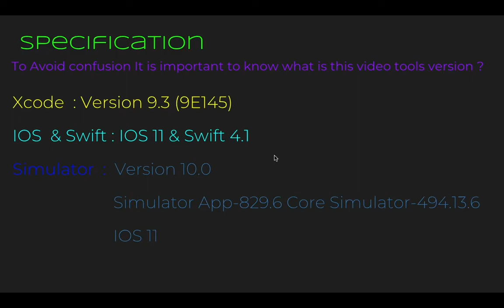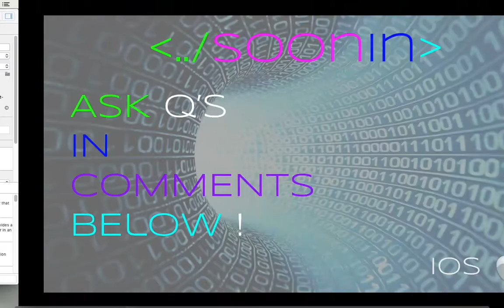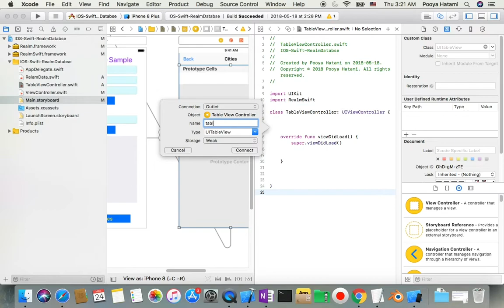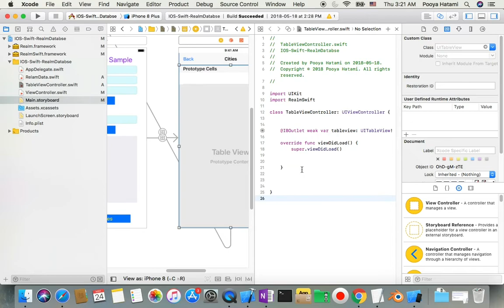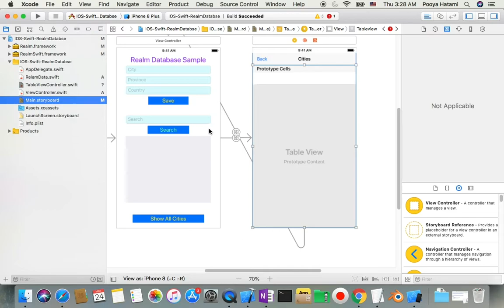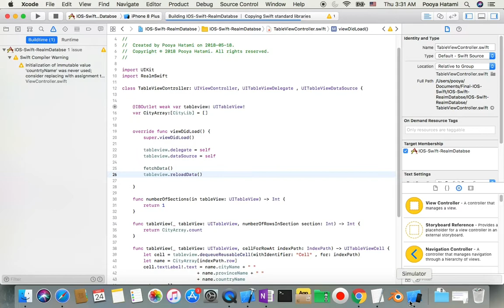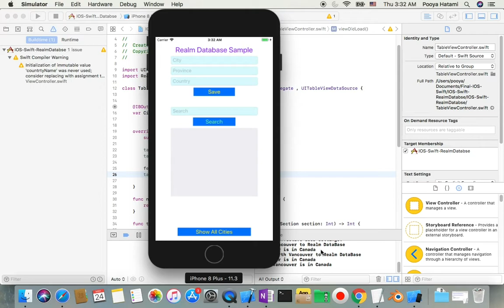IOS 11, Swift 4, Tutorial - Part 3 - Make Realm DataBase example ( Save, Fetch, tableView )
Welcome to Trick!

Wish the Best For you :)